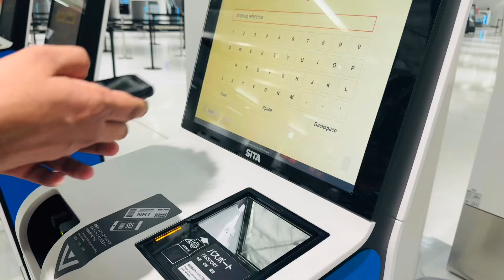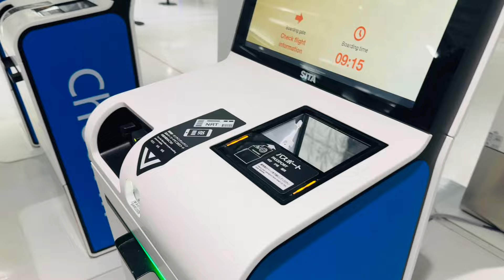අපේ ජපන් බබා එක්ක දවස් ටිකක්♥️🫂| Nina chan 👼🏻| Travel to Osaka ✈️| සිංහල vlog🇱🇰 | senu wijesinghe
අපේ ජපන් බබා එක්ක දවස් ටිකක්♥️